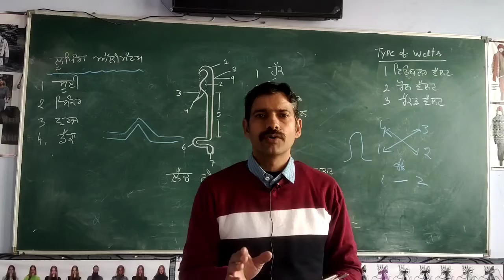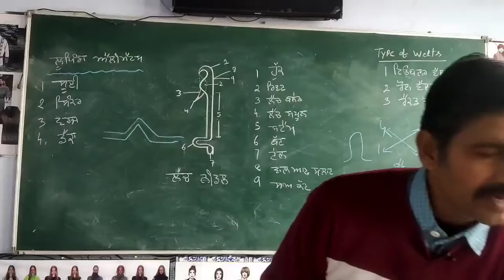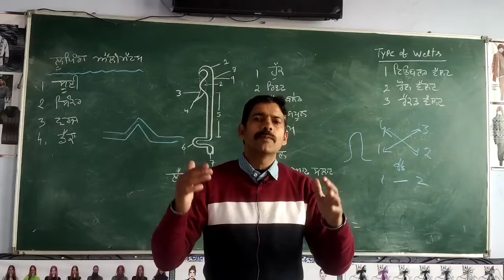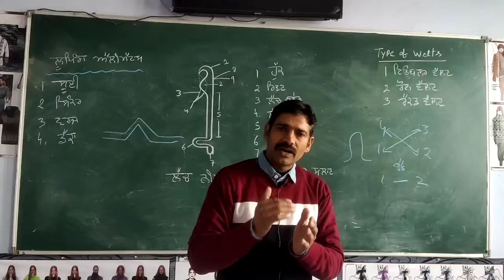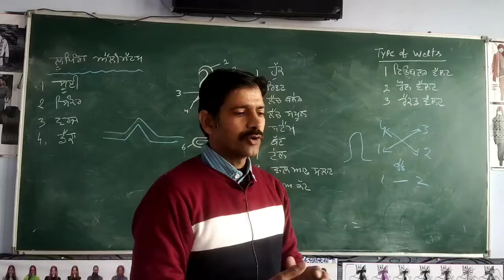Class 10+1 Vocational Knitting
Topic : Looping Elements#vocational